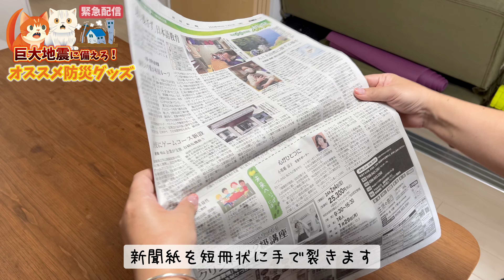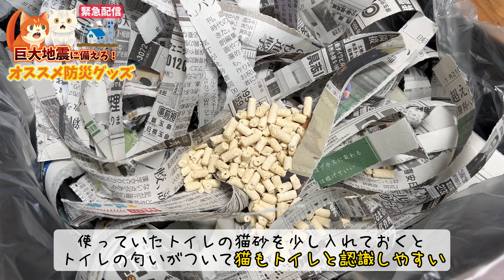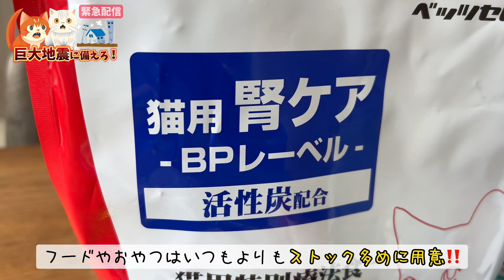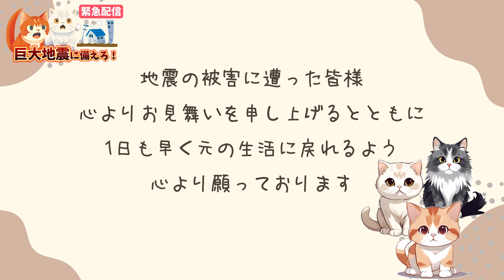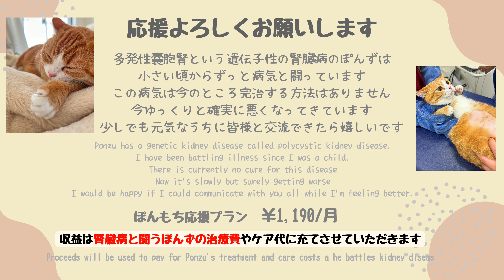【巨大地震に備える】これだけでも覚えて‼️地震の時の猫の落ち着かせ方😿猫の防災グッズはこれだ‼️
巨大地震が起きる可能性が高まっています
あの時用意しておけばよかったと後悔する前に
今すぐできることから準備を始めましょう！

▼ペット用酸素補給水
Water0（ウォテロ）

このお水はミネラルフリーの純粋で、腎臓にも優しいお水。
さらに酸素もたっぷり入っているので、お水をあまり飲まないぽんずが唯一ごくごく飲むお水です😸
病気で体力がない猫ちゃんやシニアの猫ちゃんにもおすすめです！

▼リュック型キャリーバッグ
ペット用折りたたみ式ハウス型トラベルリュック
pidan

このリュック型のキャリーバッグは凄かったです😸
折りたたむとコンパクトに収納できて、ファスナーを2箇所閉じればリュックに！
さらに背中のクッションを開けると猫ハウスになります。
しかも作りもしっかりしていて、デザインも可愛くておしゃれです！
またなんと折りたたみ式のトイレも付属します！

【番外編】
▼ペット用携帯給水器
pidan

避難時にも活躍しそうなので番外編として紹介しました！
この携帯給水器には浄水機能がついているので、水道水を与えるのも安心です。
手に持っても置いても使えるのでこういうのを探していました！

猫の防災グッズを一気に揃えるのは大変です。
少しずつだけど一緒に揃えていきませんか？

▼コードレスウォーターファウンテン
homerunPET

本体もポンプも完全コードレスになった自動給水器
1回の充電で1ヶ月稼働します！
これなら停電になっても1ヶ月は美味しくて清潔なお水を飲ませることもできます！
我が家ではトレイをオプションのセラミックトレイを使っているので
赤カビや水垢がつきにくくなっています

▼BGM
・Kyatto様 @KyattoWorks
・DOVA-SYNDROME様
・茶葉のぎか様 @nogika_chaba

あさりのことが記事になりました😸
▼ねこちゃんホンポ